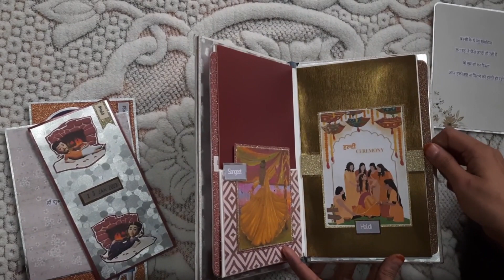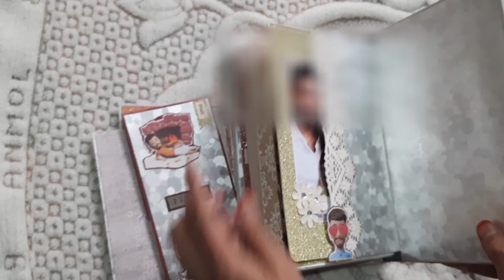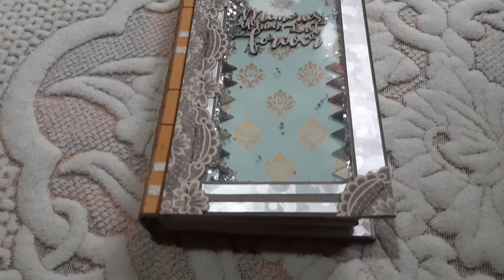DIY Handmade Wedding Invitation Card- Handmade Gift Idea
Hello everyone,

we are back with another interesting crafts representarion video. The video show cases a handmade Customized Wedding Card.

The card shows beautiful pages with different ideas of showcasing your bundle of joys pictures.

We designed this card for gifting. If you would like us to design one for you please reach us to our instagram handle below:

I'm on Instagram as @crafts_wagon.